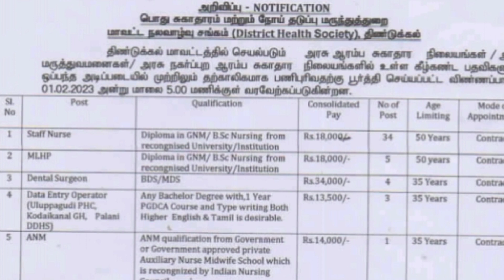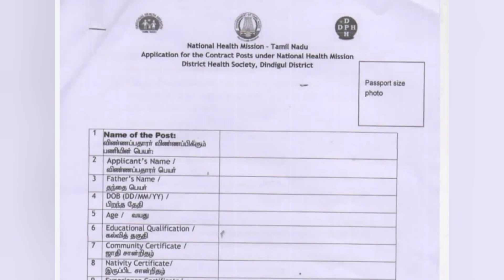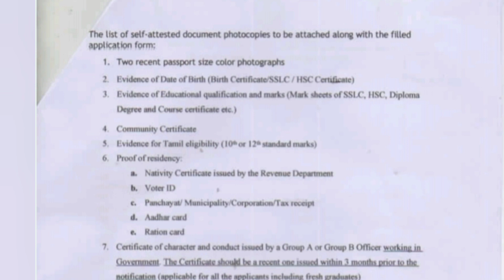திண்டுக்கல் மாவட்ட சுகாதார துறையில் வேலைவாய்ப்பு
Latest dhs vacancy in 2023
New staff nurse vacancy 2023
New dhindugal vacancy 2023
Latest Dental surgeon vacancy 2023
New lab technician vacancy 2023
New OT assisstent vacancy 2023
New ANM vacancy 2023
Latest paramedical vacancy 2023
Latest physiotherapist vacancy 2023
New Radiogarapher vacancy 2023